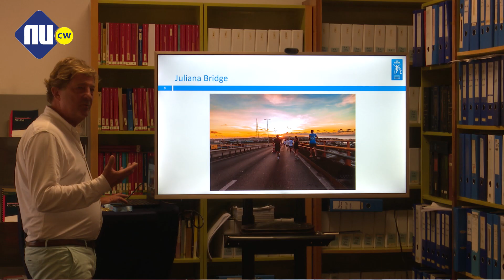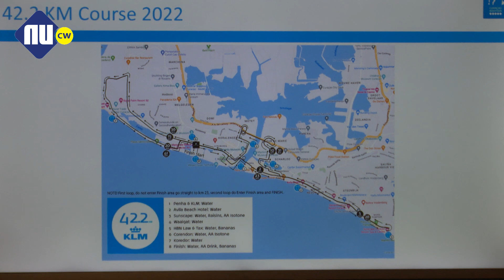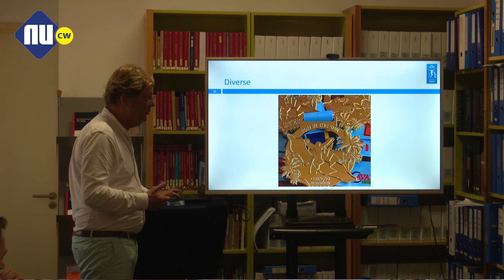KLM Curaçao Marathon 2022